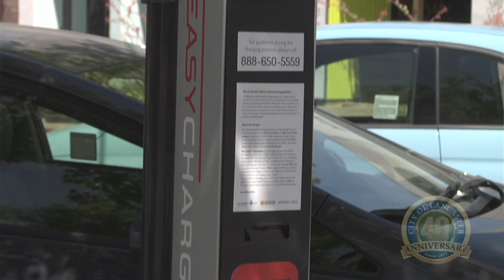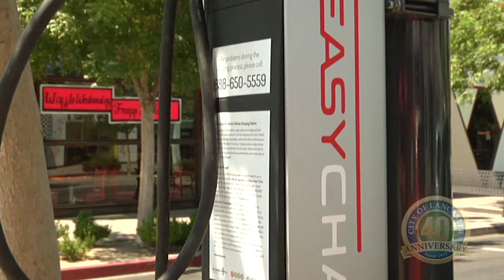BLVD Streetlight Electric Vehicle Charge Stations | City of Lancaster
June 22 marks the launch of the City of Lancaster’s BLVD Streetlight Electric Vehicle (EV) Charging demonstration, a cutting-edge project which seamlessly integrates EV chargers into five streetlights along the City’s popular central downtown destination, The BLVD. These charging units are made by ebee Smart Technologies, whose innovative controller technology makes installing public and semi-public charging cheaper, faster, and more flexible by incorporating charging units into existing infrastructure, such as streetlights. Already a market leader in Europe, with approximately 10,000 controllers installed in EV charging units throughout the European Union (EU), ebee Smart Technologies holds a key to accelerating advanced clean transportation in California, as well as internationally.